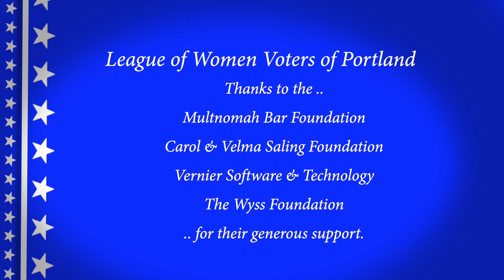Video Voters' Guide 2020 Philip J. Wolfe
The League of Women Voters of Portland and MetroEast introduces you to Philip J. Wolfe Candidate Portland City Commissioner Position 1.